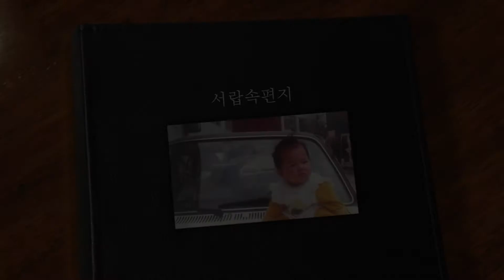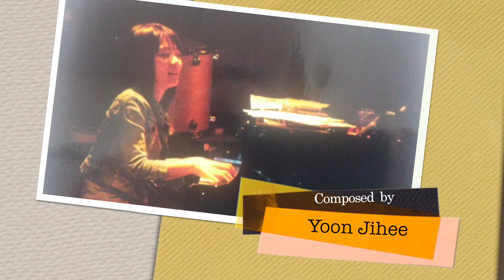서랍 속 편지 (윤지희)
재즈피아니스트 윤지희 솔로피아노 앨범 "MY SONG" 수록곡
서랍 속 편지